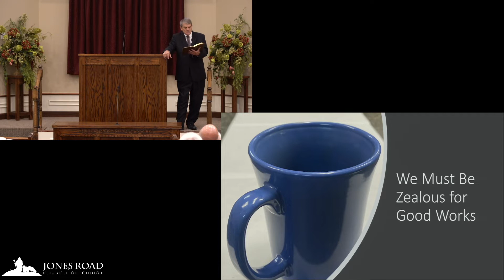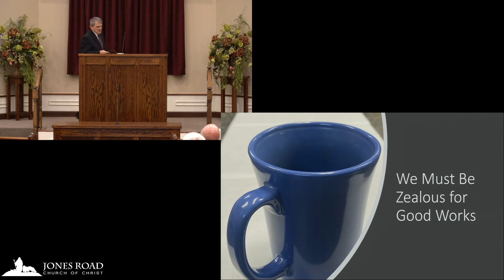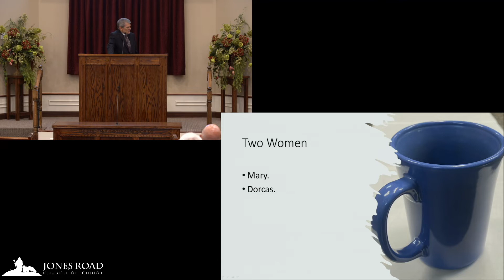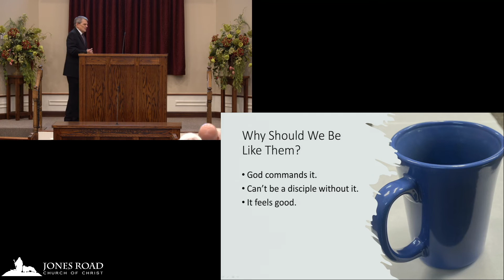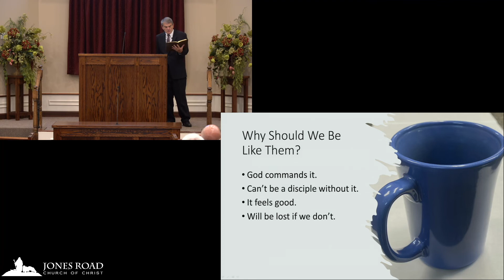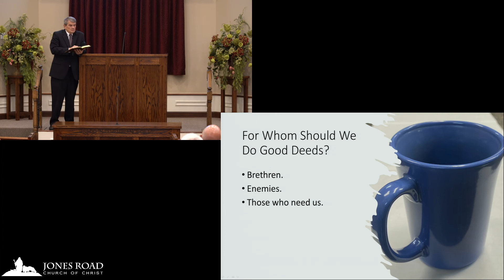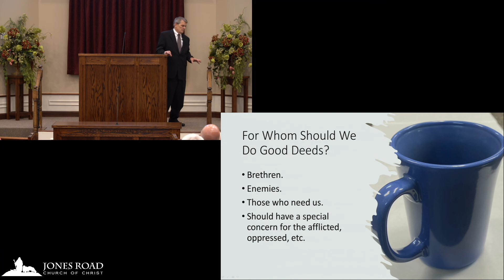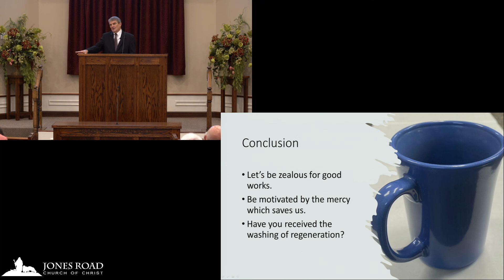We Must Be Zealous for Good Works